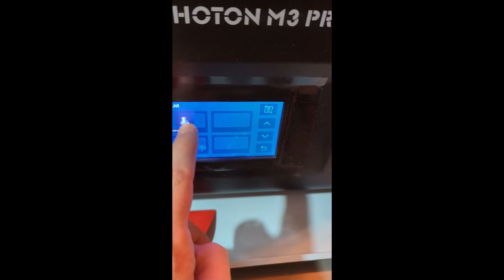3D Print to Save Money! $22.64 or $0.09c!!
My 3D Printing Guide!